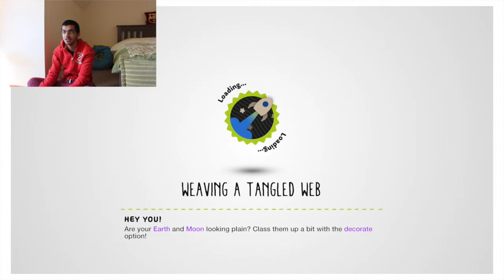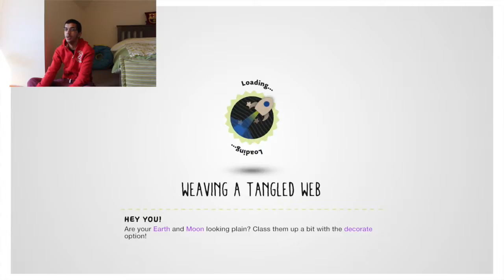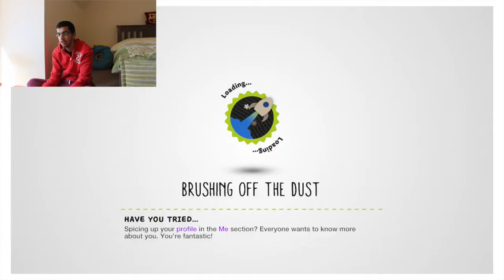LittleBigPlanet 3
why no